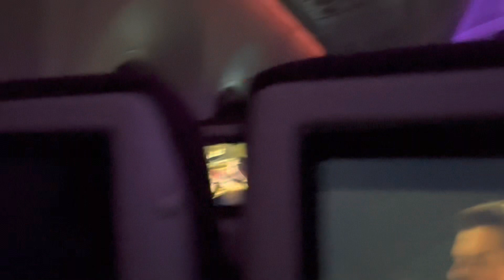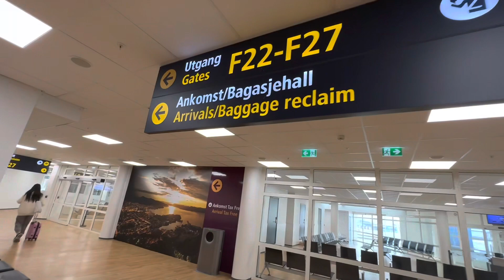Hành Trình từ Việt Nam Đi Norway (Nauy) không thể tưởng tượng . Bằng Quatar Airway.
Hành trình về Nauy , đi từ việt nam qua Nauy bằng hãng Quatar Airway